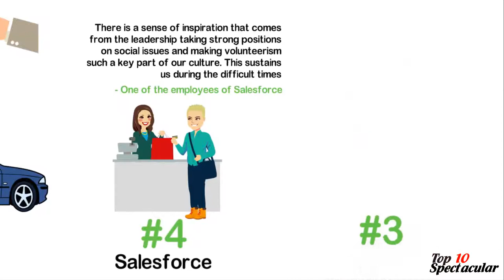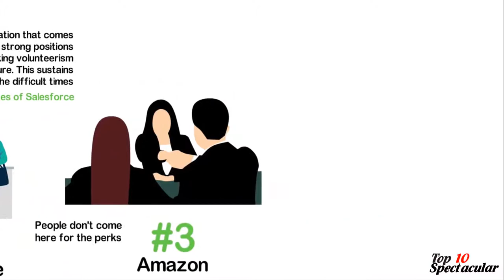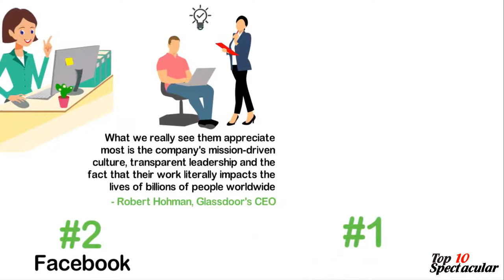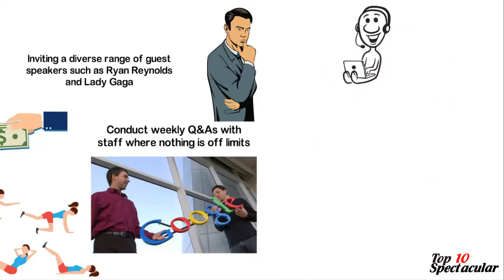10 Best Companies to Work For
10 Best Companies to Work For
10. unilever
9. Apple
8. Oracle
7. L'Oreal
6. Hubspot
5. Uber
4. Salesforce
3. Amazon
2. Facebook
3. Google